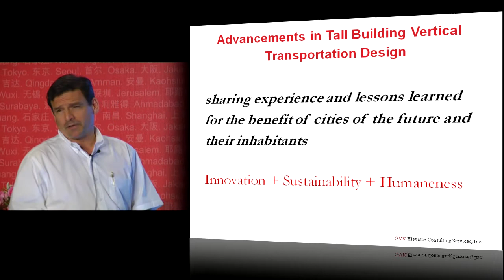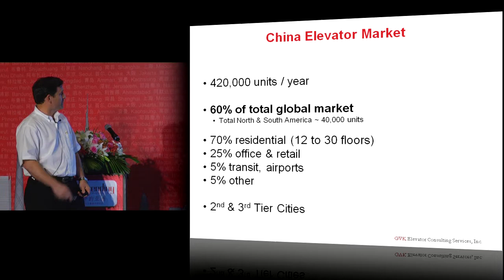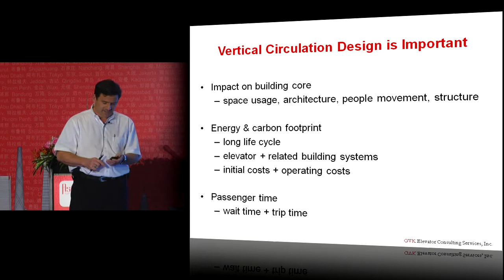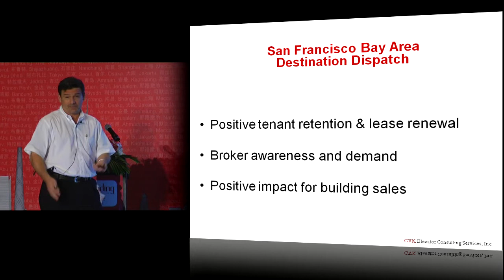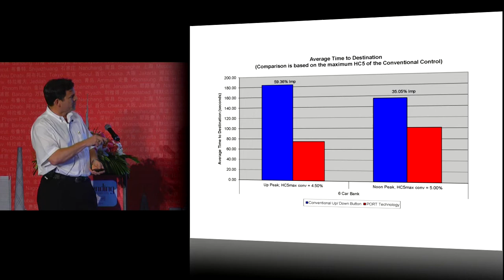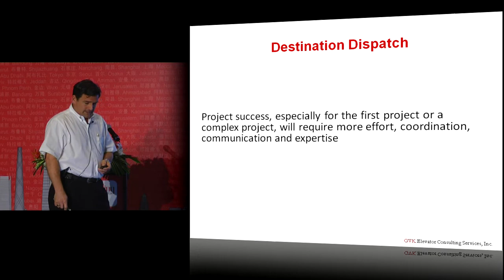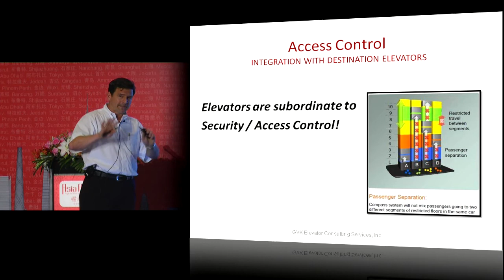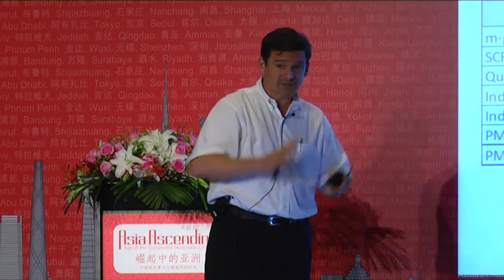CTBUH 2012 Shanghai Congress - von Klan, "Advancements in Tall Building Vertical Transportation"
September 21, 2012. Shanghai, China. This presentation summarizes recent advances in tall building vertical transportation systems for design professionals and developers in Asia. Several contemporary elevator industry advances offer improvements in system performance, space efficiency, design flexibility, building operation, security, energy savings and life cycle costs. Specific topics discussed in this presentation include Destination Dispatch, access control integration, energy saving technologies, and reduced equipment space requirements.